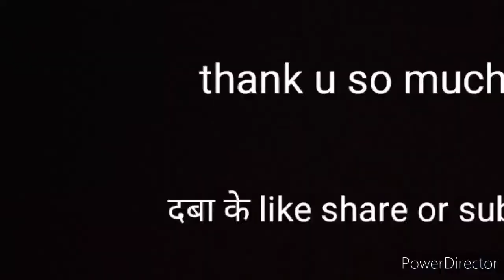Mummi Ke Drame😂😘 | Ujjain Wale | Vishal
so hey guys I am vishal Galav form ujjain and these all are my friends

Last vedio